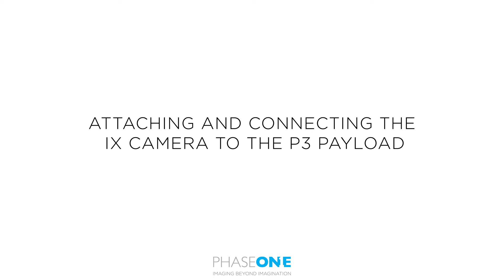P3 Payload installation Part 4 | Phase One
In this video we will look at attaching and connecting an IX camera to the P3 payload.

About Phase One

Phase One A/S is a leading researcher, developer and manufacturer of medium format and large format digital cameras, software and imaging solutions.
Founded in 1993, Phase One is a pioneer of digital photography. Phase One has developed core imaging technologies and a range of digital cameras and imaging modules. Phase One provides the world’s highest image quality in terms of resolution, dynamic range, color fidelity and geometric accuracy. As such, Phase One has grown to become the leading provider of high-end imaging technology across many business segments. This includes both hardware and software for aerial mapping, industrial inspection and cultural heritage digitization, as well as serving the world’s most demanding photographers.

Based in Copenhagen, Denmark, and with regional offices in New York, Denver, Cologne, Tel Aviv, Tokyo, Beijing, Shanghai and Hong Kong, Phase One nurtures long-term relationships with customers, technology partners and its global network of distributors, often playing the role of digital imaging partner to customers with special requirements. It is with this passion for service that Phase One continually exceeds expectations and drives the imaging industry forward.